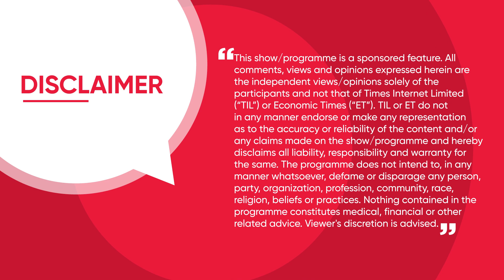Security Stroke | Fortified Defence: Mitigating Ransomware Attacks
Join us as we delve into an in-depth analysis of Fortified Defence: Mitigating Ransomware Attacks with industry experts, in a exciting new series, ET Studios Security Stoke in association with ETCISO.